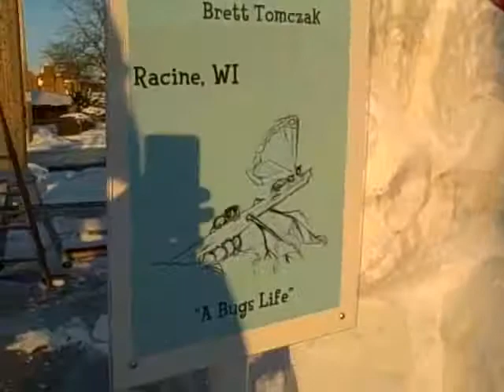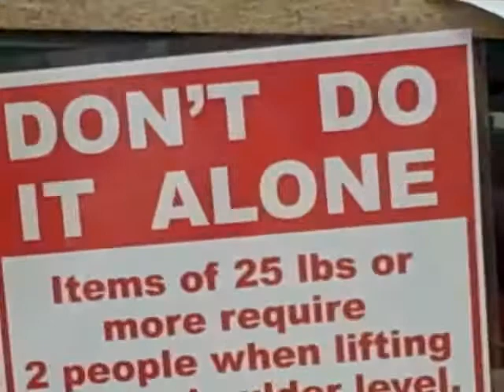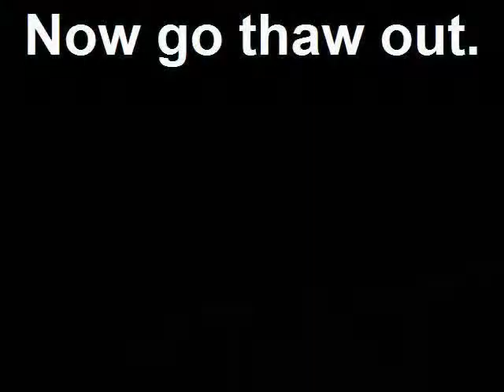Flake Out Fest 2009 Wisconsin Dells - some cold days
Snow sculpting competition in Wisconsin Dells, WI.  Three days to carve art out of a 6ft block of snow.